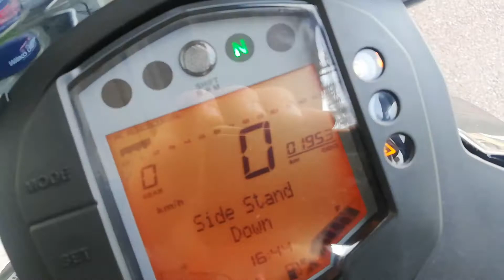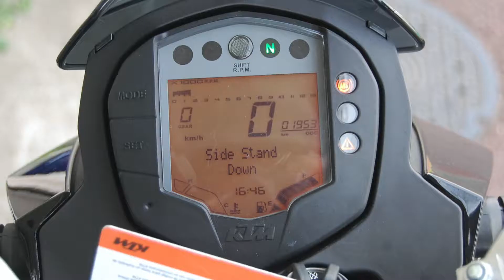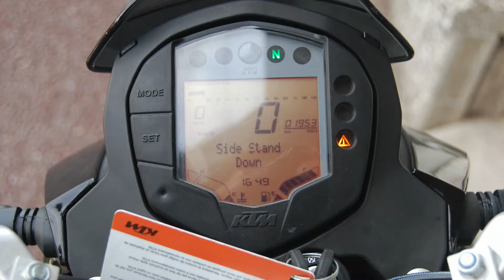Suntum Motors KTM DUKE 125 ABS